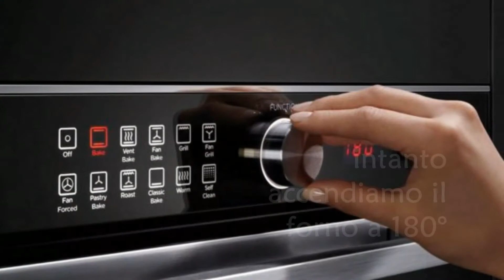Sbriciolona alle amarene ricotta mascarpone - impasto a mano facile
Sbriciolona con ripieno di ricotta e mascarpone alle amarene.
L'impasto è molto facile e veloce da realizzare a mano, con burro o margarina per gli intolleranti al lattosio. La stessa ricetta può essere impastata tranquillamente anche in planetaria o in un mixer.